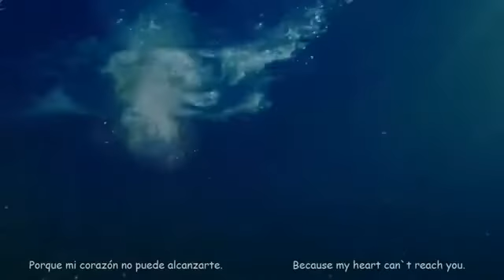ost the legend of the blue sea - second moon - hidden story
어제도 오늘도 없는
Eojedo oneuldo eomneun
Tak ada kemarin, tak ada hari ini
아득한 바다 위로
Adeukhan bada wiro
Di atas laut yang jauh
소리도 없이 푸른 밤이 내리네
Sorido eopsi pureun bami naerine
Tanpa suara, malam yang biru jatuh

파도를 넘어 떠돌던 마음은
Padoreul neomeo tteodoldeon maeumeun
Hatiku yang mengapung di atas ombak
이 바다로 돌아올 너를 기다린다
I badaro pyeolchyeojineun sigani doenda
Menunggumu yang akan kembali melalui laut

별빛 이야기를 들려주던 그 길은
Byeolbit iyagireul deullyeojudeon geu gireun
Jalan yang menceritakan padaku cerita sinar bintang
꿈꾸듯 펼쳐지는 시간이 된다
Kkumkkudeut pyeolchyeojineun sigani doenda
Waktunya sudah datang sehingga itu akan menyebar seperti mimpi

닿지 못한 마음에
Datji mothan maeume
Karena hatiku tak bisa menggapaiku
밀려오는 푸른 파도와
Millyeooneun pureun padowa
Ombak biru yang mencuci bersih
그걸 지켜보던 너의 눈물과
Geugeol jikyeobodeon neoui nunmulgwa
Dan air matamu yang mengawasi
멀어져 가는 네 숨결마저
Meoreojyeo ganeun ni sumgyeolmajeo
Bahkan napasmu yang jauh sekali
얼룩처럼 흐려져
Eollukcheoreom heureojyeo
Memudar seperti noda
저 바다에 숨겨진 슬픈 이야기
Jeo badae sumgyeojin seulpeun iyagi
Seperti kisah sedih laut yang tersembunyi

I badaro doradol neoreul gidarinda

조각난 기억들이 눈 앞에 펼쳐지면
Jogaknan gieokdeuri nun ape pyeochyeojimyeon
Saat kenangan-kenangan yang hancur menyebar di depan mata
어제의 너를 다시 만날 수 있을까
Eoje-ui neoreul dasi mannal su isseulkka
Akankah aku bisa melihat matamu yang kemarin lagi?

닿지 못한 마음에
Datji mothan maeume
Millyeooneun pureun padowa
얼룩처럼 흐려져
Eollukcheoreom heureojyeo
Memudar seperti noda

[ENGLISH TRANSLATION]

There’s no yesterday, no today
On top of the faraway ocean
Without a sound, the blue night falls

My heart that floats on the waves
Waits for you who will return through the sea

The road that told me the stories of starlight
The time has come that it will spread like a dream

Because my heart can’t reach you
The blue waves that wash over
And your tears that are watching
Even your breath that’s far away
Fades away like a stain
Like the hidden sad story of the ocean

When the broken memories spread before my eyes
Will I be able to see the you of yesterday again?